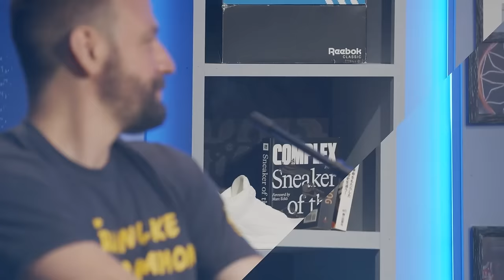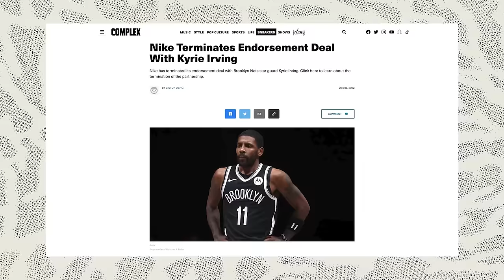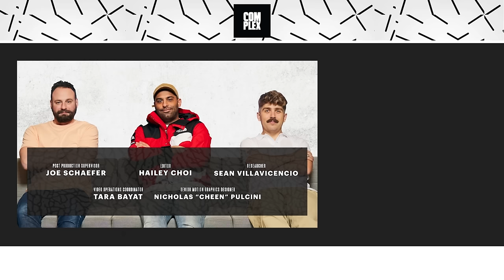The $32 Million Sneaker Reselling Allegations Against James Whitner | The Complex Sneakers Show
The biggest sneaker scandal of the year is the bombshell allegation that James Whitner, owner of sneaker stories like A Ma Maniere and Social Status, has for years resold millions of dollars of product, breaching his Nike contract and getting involved in what prosecutors say is an illegal money laundering scheme. In this episode, the cohosts respond to the allegations and what they might mean for Nike and Whitner. Joe La Puma, Brendan Dunne, and Matt Welty also react to the long-awaited debut of Jerry Lorenzo’s Fear of God Athletics line with Adidas and rehash a controversial Complex list from 2014—yes, we put the “Red October” Nike Air Yeezy 2 that low. Elsewhere: Samba memes and re-soling your sneakers.

CHAPTERS:
0:00 - 2:09: Host Intros
2:10 - 3:01: Mushroom Nike Air Force 1
3:02 - 9:25: Re-soling Your Sneakers
9:25 - 12:18: Nike Air Foamposites
12:19 - 17:06 : Adidas Samba Memes
17:07 - 21:14: Inter Miami FC x Adidas Handball Spezial
21:15 - 24:22: Footwear News Awards 2023
24:23 - 33:40: Reevaluating the Sneaker of the Year List 2014
33:41 - 35:16: Sneaker Cam
35:17 - 49:45: Adidas x Fear of God Athletics
49:46 - 1:14:37: James Whitner Alleged $32m Sneaker Resale Scheme
1:14:38 - 1:15:14: Outro